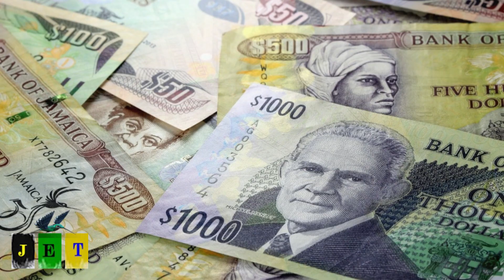USAIN BOLT ROBBED OF MILLIONS AND FRAUD INVESTIGATION LAUNCHED INTO SSL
How someone could allegedly stole so much money without anyone in the company aware of it?